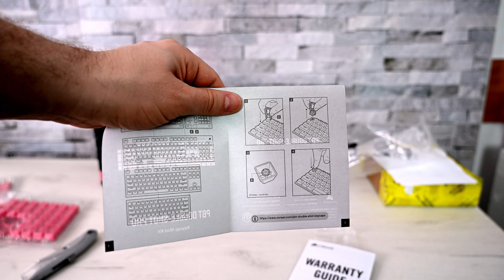Corsair PBT PINK Keycaps Unboxing och installation på Corsair K95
Köp Corsair Pbt

Hon gillar färgen verkligen mycket, jag är nöjd ;D
Produkt - Corsair PBT DOUBLE-SHOT PRO Keycap Nordic Pink

Har jag har missat något så vänligen peka ut det för mig, eller om du har speciell förfrågan något du undrar över skriv gärna. Åter igen tack för att ni tittade gilla video om du gillade, premunera om ni inte har gjort det det hjälper verkligen mycket. Tack!
Köp gjorda via vissa butikslänkar kan ge viss kompensation